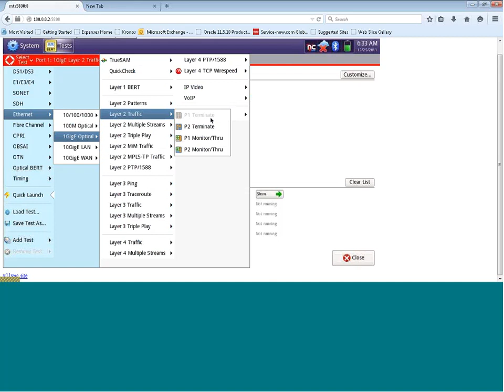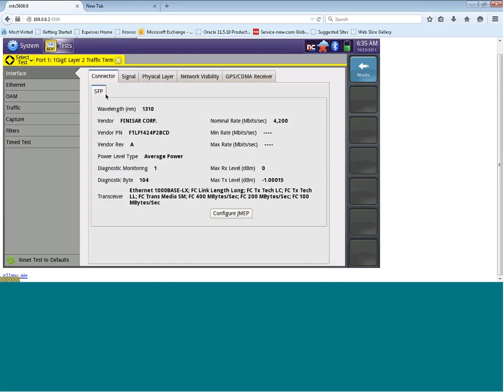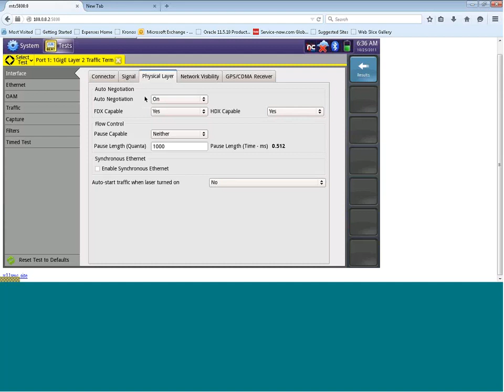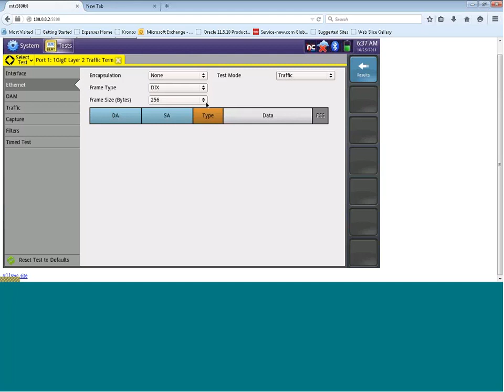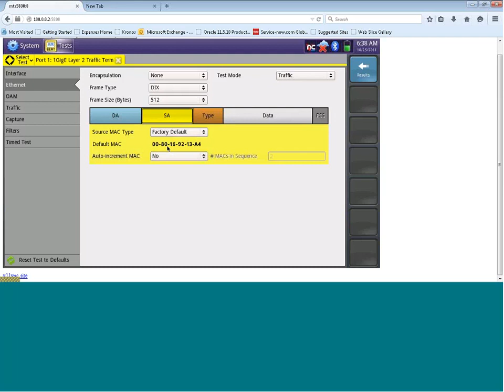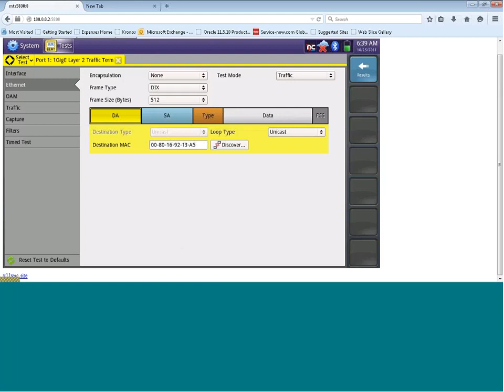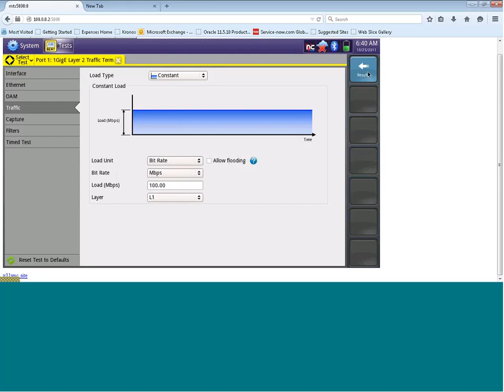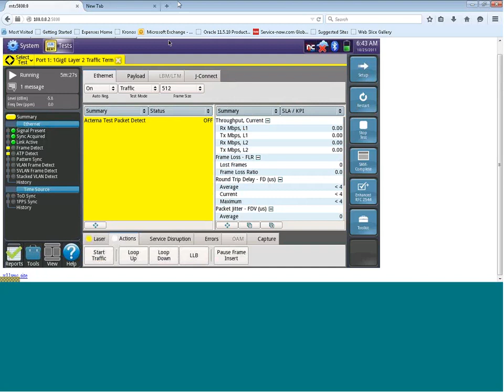Viavi TBERD 5800 Layer 2 Ethernet Traffic Test Set up